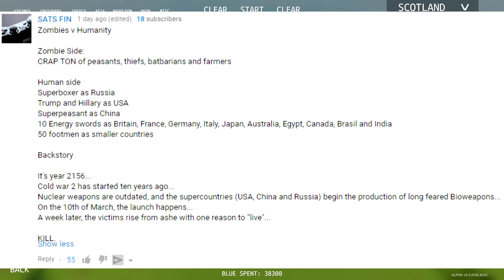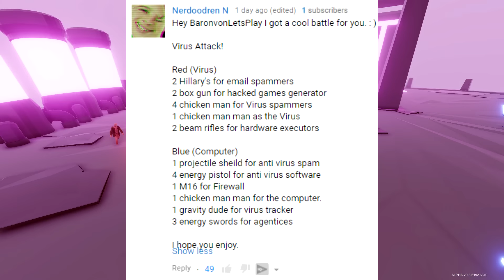Totally Accurate Battle Simulator Trump & Dark Peasant BROKE YouTube - Tabs Gameplay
Totally Accurate Battle Simulator Broken YouTube vs YouTubers
Donald Trump, the Dark Peasant & Neon Faction wage war!
There is a new faction soon to be added to TABS, the Pirates!

Totally Accurate Battle Simulator Gameplay Overview:

A physics and ragdoll based battle simulator in which you can be the strategic battle genius you've always known you are by guiding the waving arm dudes to victory against a wide variety of different armies.  An indie simulation and strategy game by Landfall Games.

-Baron